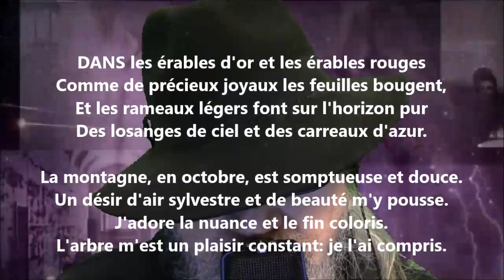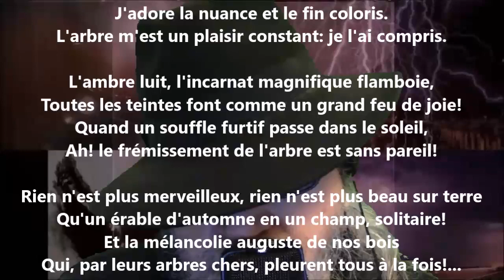Dans la montagne - Albert Lozeau lu par Yvon Jean